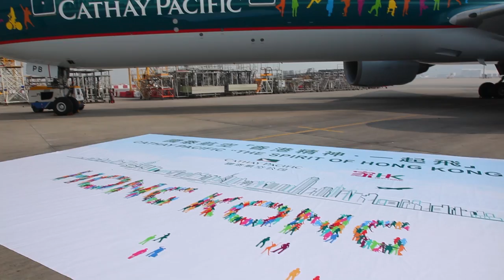'The Spirit of Hong Kong' Special Livery - The Unveiling Ceremony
We unveiled our third edition of "The Spirit of Hong Kong" livery at a special ceremony held on 9 Dec, 2013 at Hong Kong International Airport. The new livery marks the climax of our "The Spirit of Hong Kong" campaign.

Cathay Pacific Chief Executive John Slosar officiated at the livery unveiling ceremony, held in the hangars of the Hong Kong Aircraft Engineering Company Ltd (HAECO). Guest of Honour at the event was Mrs Carrie Lam, Chief Secretary of the Hong Kong Special Administrative Region Government. More than 200 other guests, including government officials, aviation partners, campaign winners and their friends and relatives, were in attendance.

我們於2013年12月9日在香港國際機場為第三代的「香港精神號」客機舉行揭幕儀式，將「香港精神．一起飛」活動推至高潮。

儀式於香港飛機工程有限公司（港機工程）飛機庫舉行，由國泰航空行政總裁史樂山主持揭幕，並邀得政務司司長林鄭月娥女士擔任主禮嘉賓，活動吸引逾200名政府官員、航空業務夥伴、「香港精神．一起飛」活動得獎者及親友出席。

立即登上 了解更多「香港精神號」客機的資訊。